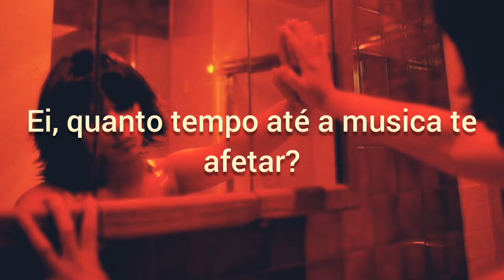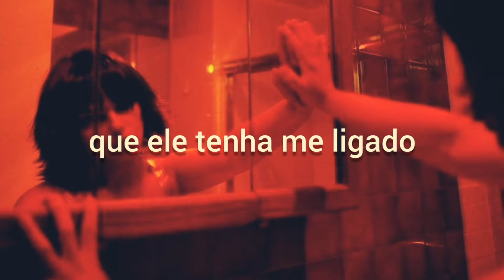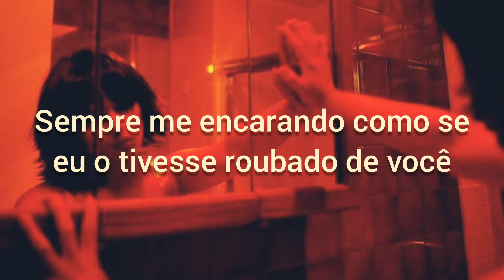Boyfriend - Ashlee Simpson (tradução/legendado)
• Lyric

Whatcha been doin'? Whatcha been doin?
Whoa, Whoa,
Haven't seen ya 'round,

How you been feelin'? How you been feelin'?
Whoa, whoa
Don't you bring me down

All that stuff about me
Being with him,
Can't believe
All the lies that you told
Just to ease your own soul
But I'm bigger than that
No, you don't have my back
No, No

Refrão:
Hey, how long till the music drowns you out?
Don't put words up in my mouth
I didn't steal your boyfriend
Hey, how long till you face what's goin' on
Cause you really got it wrong

That he called me,
And that I answered the telephone
Don't be worried
I'm not with him
And when I go out tonight
I'm going home alone
Just got back from my tour
I'm a mess girl for sure
All I want is some fun
Guess that I'd better run
Hollywood sucks you in
But it won't spit me out

Refrão:
Hey, how long till you face what's going on?
Hey, how long till you look at your own life
Instead of looking into mine
Hey, how long till you're leaving me alone?
Don't you got somewhere to go?

Whoa, whoa, ha
Whoa, whoa, ha

Please stop telling all your friends
I'm getting sick of them
Always staring at me like I took him from you

Refrão

Whoa, whoa, whoa, ha
Whoa, I didn't steal your boyfriend